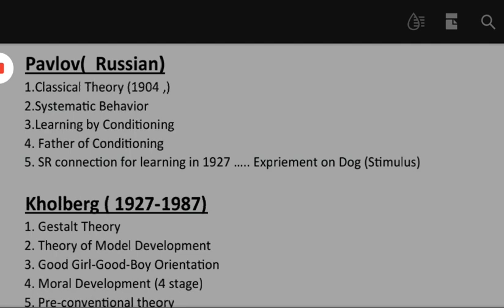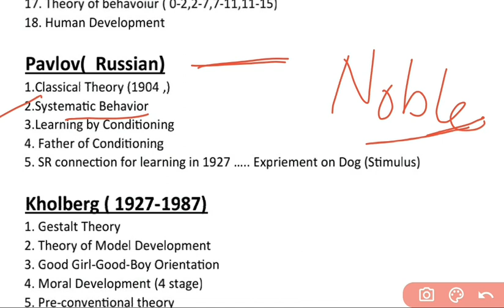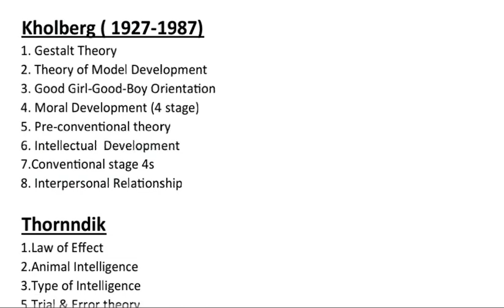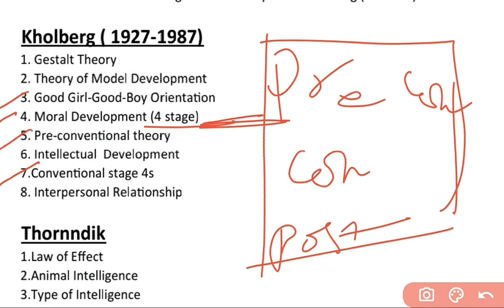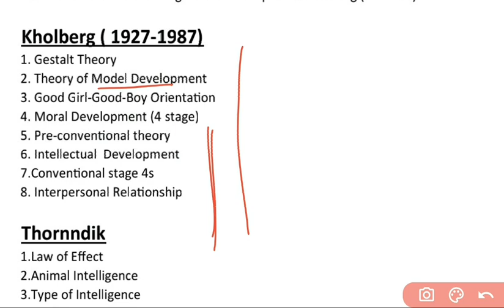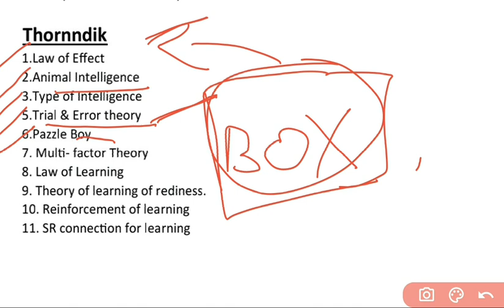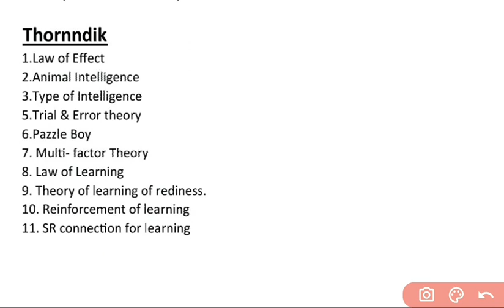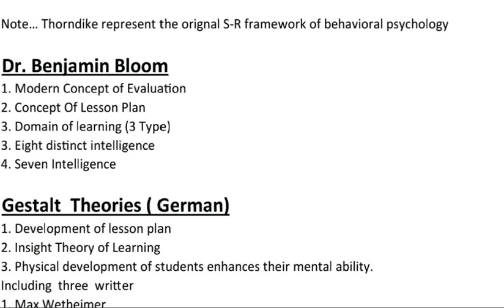Wb Primary tet 2022 ll Child Development ll Psychologist Theories and work. Wasim Academy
Ivan Petrovich Pavlov (Russian: Ива́н Петро́вич Па́влов, IPA: [ɪˈvan pʲɪˈtrovʲɪtɕ ˈpavləf] (￼listen); 26 September [O.S. 14 September] 1849 – 27 February 1936),[3] was a Russian Soviet experimental neurologist, psychologist and physiologist known for his discovery of classical conditioning through his experiments with dogs.

Born
26 September 1849
Ryazan, Russian Empire
Died
27 February 1936 (aged 86)
Leningrad, Russian SFSR, Soviet Union
Alma mater
Saint Petersburg University
Known for
Founder of modern behavior therapy
Classical conditioning
Spouse
Seraphima Vasilievna Karchevskaya
​(m. 1881)​
Children
5
Awards
Nobel Prize in Physiology or Medicine (1904)
ForMemRS (1907)[1]
Copley Medal (1915)
Scientific career
Fields
Physiology, psychology
Institutions
Imperial Military Medical Academy
Doctoral students
Pyotr Anokhin, Boris Babkin, Leon Orbeli
Influences
Ivan Sechenov
Carl Ludwig
Carl Vogt[2]
Jacob Moleschott[2]
Influenced
John B. Watson
Joseph Wolpe

Lawrence Kohlberg (/ˈkoʊlbɜːrɡ/; October 25, 1927 – January 19, 1987) was an American psychologist best known for his theory of stages of moral development.

Lawrence Kohlberg
Born
October 25, 1927
Bronxville, New York, US
Died
January 19, 1987 (aged 59)
Winthrop, Massachusetts, US
Alma mater
University of Chicago
Known for
Lawrence Kohlberg's stages of moral development
Scientific career
Fields
Psychology
He served as a professor in the Psychology Department at the University of Chicago and at the Graduate School of Education at Harvard University. Even though it was considered unusual in his era, he decided to study the topic of moral judgment, extending Jean Piaget's account of children's moral development from twenty-five years earlier.[1] In fact, it took Kohlberg five years before he was able to publish an article based on his views.[1] Kohlberg's work reflected and extended not only Piaget's findings but also the theories of philosophers George Herbert Mead and James Mark Baldwin.[2] At the same time he was creating a new field within psychology: "moral development".

In an empirical study using six criteria, such as citations and recognition, Kohlberg was found to be the 30th most eminent psychologist of the 20th century

Stages of moral development
Edit
Main article: Lawrence Kohlberg's stages of moral development
In his unpublished 1958 dissertation, Kohlberg wrote what are now known as Kohlberg's stages of moral development.[13] These stages are planes of moral adequacy conceived to explain the development of moral reasoning. Created while studying psychology at the University of Chicago, the theory was inspired by the work of Jean Piaget and a fascination with children's reactions to moral dilemmas.[14] Kohlberg proposed a form of "Socratic" moral education and reaffirmed John Dewey's idea that development should be the aim of education.[15] He also outlined how educators can influence moral development without indoctrination and how public school can be engaged in moral education consistent with the United States Constitution.[1]

Kohlberg's approach begins with the assumption that humans are intrinsically motivated to explore and become competent at functioning in their environments. In social development, this leads us to imitate role models we perceive as competent and to look to them for validation.[16] Thus our earliest childhood references on the rightness of our and others' actions are adult role models with whom we are in regular contact. Kohlberg also held that there are common patterns of social life, observed in universally occurring social institutions, such as families, peer groups, structures and procedures for clan or society decision-making, and cooperative work for mutual defense and sustenance. Endeavoring to become competent participants in such institutions, humans in all cultures exhibit similar actions and thoughts concerning the relations of self, others, and the social world. Furthermore, the more one is prompted to imagine how others experience things and imaginatively take their roles, the more quickly one learns to function well in cooperative human interactions.[citation needed]

join us for wb primary tet preparation 2022

subject preparation
urdu, hindi,bengali
English
cdp
evs
math

math